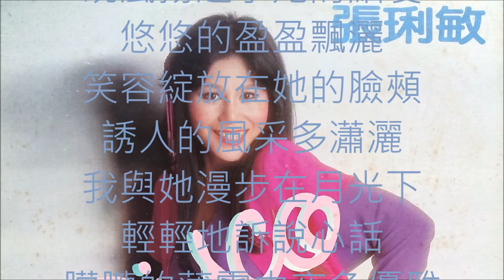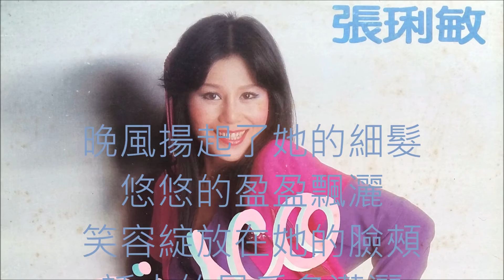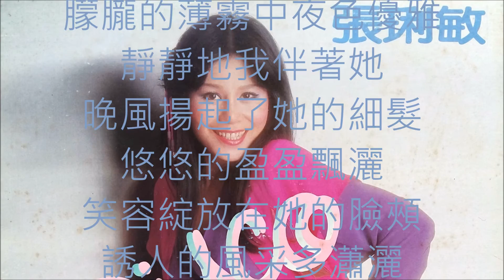張琍敏 - 夜色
晚風揚起了她的細髮
悠悠的盈盈飄灑
笑容綻放在她的臉頰
誘人的風采多瀟灑
我與她漫步在月光下
輕輕地訴說心話
朦朧的薄霧中夜色優雅
靜靜地我伴著她